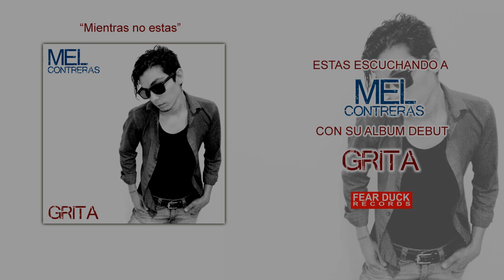Mel Contreras - Mientras no estas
Mel Contreras

Mel Contreras - Voz
Luis Carrizales - Bajo
Dave Alvear - Guitara Acustica,Guitara electrica,Solos
Jorge Alvarado - Baterias,Guitara electrica,Teclados y Sequencias

Producido, Mezclado y Masterizado por:

Jorge Patricio Alvarado Garcia

FEAR DUCK RECORDS 2014